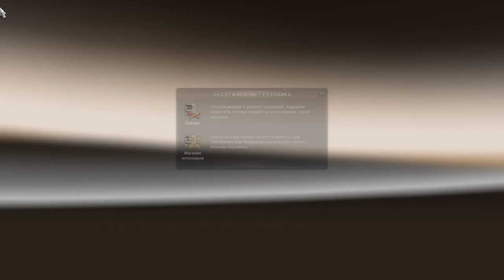ETS2. Episode 09. A Service Day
Trucking Freightliner in the Euro Truck Simulator 2 (stock map)